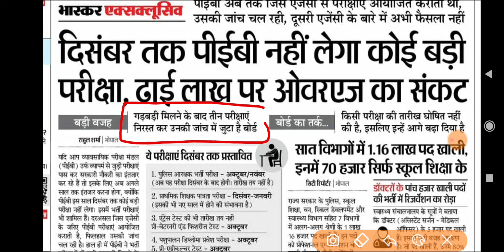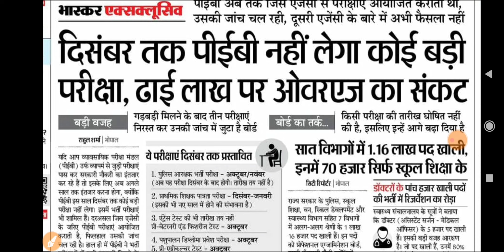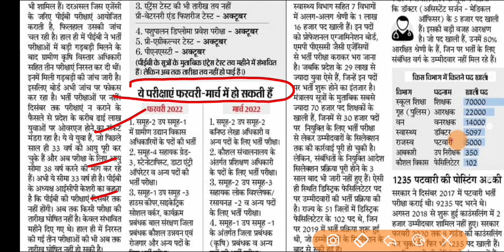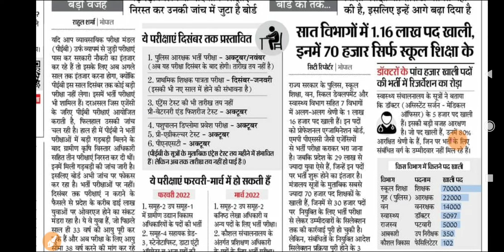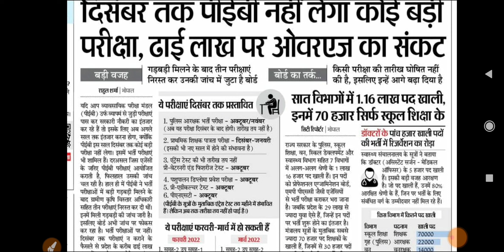एमपी पुलिस कांस्टेबल भर्ती परीक्षा की नई डेट घोषित||एमपीपीईबी ने जारी किया एग्जाम कैलेंडर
mp police constable ka exam kab hoga,mp police constable ki exam date 2021,mp police admit card 2021,mp police exam date 2021 admit card

DCC Classes biaora YouTube channel

Best mp gk tricks book 👇

Hi! Check out this exciting product.